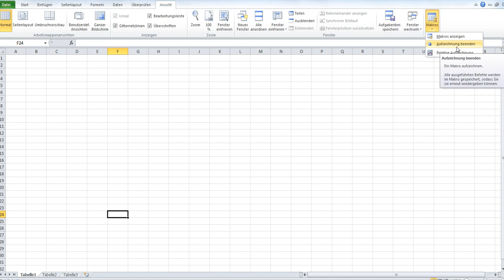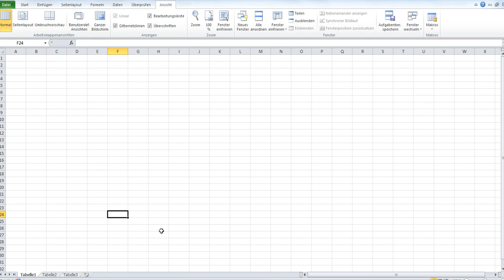5GS_Call a UserForm in Excel VBA form with shortcut key. Display language german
You can find form (User Form) in Excel VBA with keyboard shortcut. First, the macro is recorded.